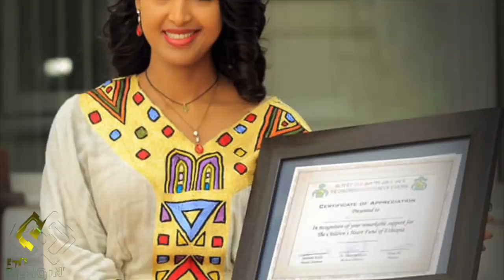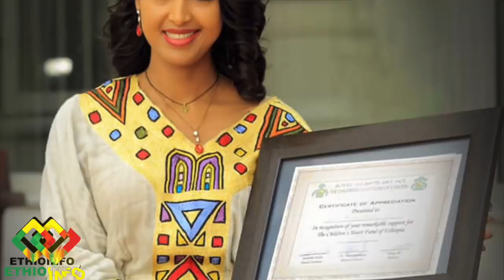መሰረት መብራቴ ከ10 አመት በላይ ላደረገችው የበጎ ፈቃድ ስራ እውቅና ተሰጣት | Meseret Mebrate | Ethiopia.